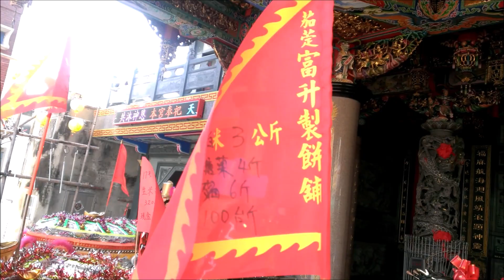2020 02 07高雄 茄萣 頂茄萣 賜福宮 正月十五日 元宵節 乞龜 平安龜 發財龜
元宵節是農曆新年的第一個月圓之夜，是祭月、賞月的日子，
也象徵著春天的到來，這是傳統新春定義的最後一天。
乞龜為台灣特有民間習俗，盛行於澎湖及澎湖先民移居之南台灣等地。
廟宇將於元宵節期間，提供平安龜供民眾向神明乞求回家，
祈願家人一整年平安順遂、財運亨通。